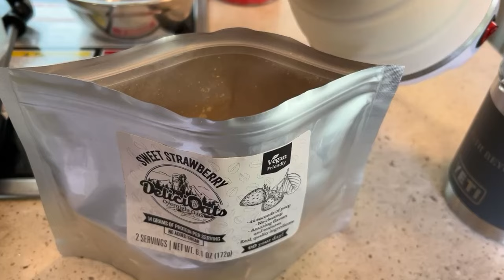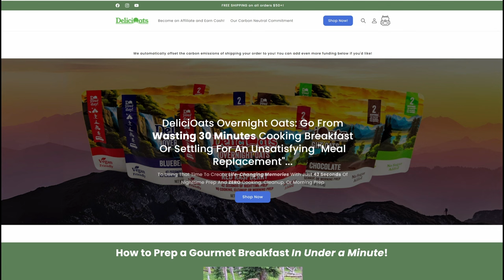Medical Tourism, Flying With Their Dog, & RV Conversions@chrisandsara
Chapters
• 00:00 Introduction
• 08:45 Remote Work
• 11:15 Transitioning to Van Life
• 16:00 Money Tips
• 17:45 Delicioats Ad
• 18:30 Home Base
• 21:45 Renting Their House Out
• 25:45 Current Travel Frustrations
• 29:45 Expenses
• 33:30 Medical Tourism
• 38:00 Traveling with a Dog
• 42:15 Final Five

Hello Pathfinders! What a great show we have in store from Chris and Sara. Chris and Sara have been documenting their travels for many years and have traveled all over the world. It was interesting to learn that although they had remote jobs, they weren’t sold on the fact they could travel until they ended up in Thailand and had an AH-HA moment that they could work from anywhere.
In this episode, learn all about:

Routines
While Chris prefers a routine, Sara likes to mix things up. Living in a van or truck camper allows Chris and Sara the best of both worlds. Since they can fit most of their routine essentials in their vehicle (workout and cooking equipment), they can still follow a routine throughout their day. At the same time, they are mobile and can pick up and move to a new location.
Chris and Sara found that this style works best. When they are in hotels or Airbnbs, they have a difficult time keeping up with their routine because they have to venture to a gym or find a new place for breakfast and a cup of coffee.

Van Life
Chris and Sara pointed out that van life isn’t as glamorous as it is made out to be. They are glad that more and more influencers seem to be showing the not-so-pleasant sides of this lifestyle. Their biggest struggle used to be internet, but Starlink has been a game changer for them.
One of their biggest pieces of advice before starting out is to rent something. This way, you’ll be able to figure out exactly what you need and how big your van needs to be. They quickly realized their first van was more space than they needed, so they swapped that for one that was 5’ shorter.

Final Five
What Can’t You Live Without?
• Shower
• Passport
What Have You Learned You Don’t Need?
• Extra clothes
When Is the Right Time to Jump into Traveling?
• There is no perfect time and everything is changeable. People can plan for an entire year, but they miss the spontaneity that comes with travel.
What Could Someone Start Doing Today?
• If you don’t have a remote job, start working your way there. If you have a job where you can work remotely, you can maintain a travel lifestyle even longer. It’s harder to prove to current job or boss that you can do it remotely if it isn’t already remote.
YouTube Channels
Travel Tips
• Thailand

• 18. Chad and Eileen Miles